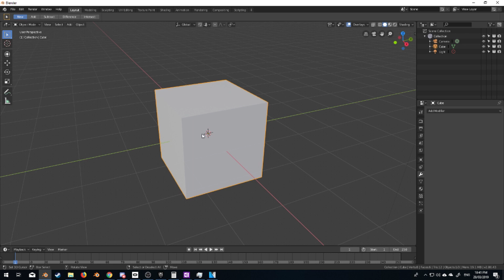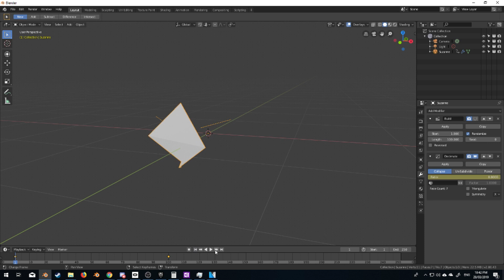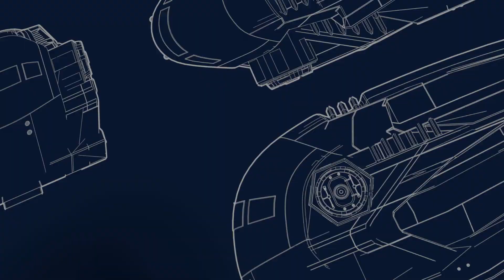Blender 2.8 - Build Modifier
The build modifer is a quick an easy way to animate the building of mesh